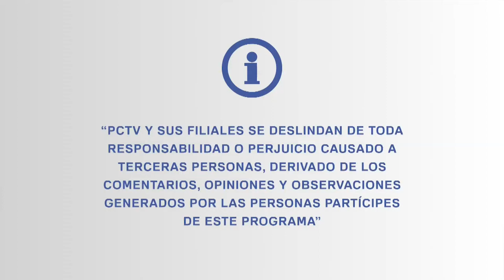Mexicana de aviación… ¿volará?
Analiza este tema A Fondo con la periodista Martha Reyes y los especialistas.